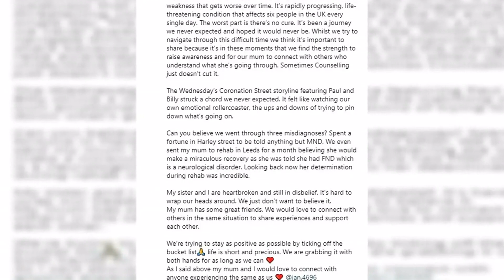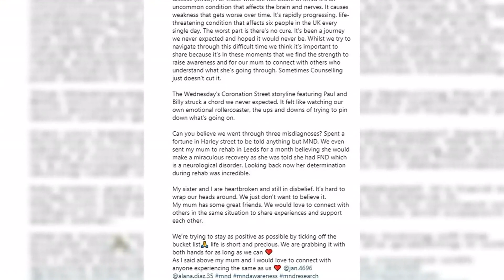EXCLUSIVE Imogen Thomas reveals she 'cried herself to sleep' after learning her mother is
Rita Ora cancels her performance hours before going on stage in Hungary after being rushed to hospital with a mysterious illness